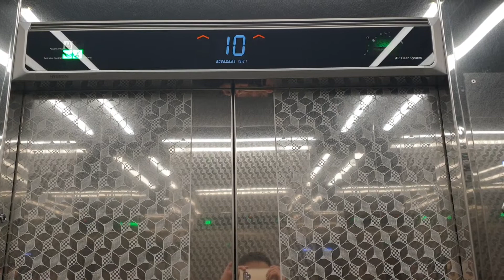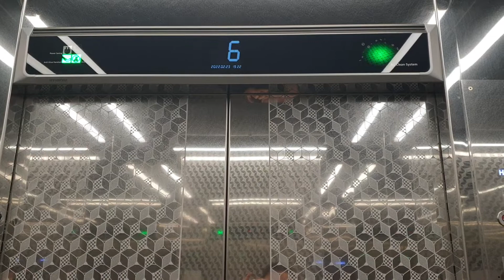인천 부평구 부평동 동아2차 현대엘리베이터 탑사기